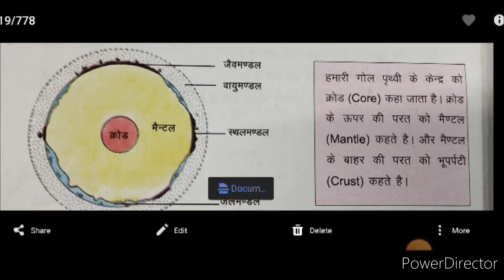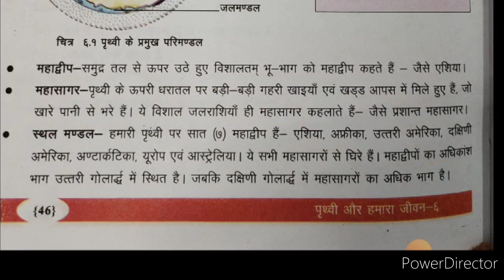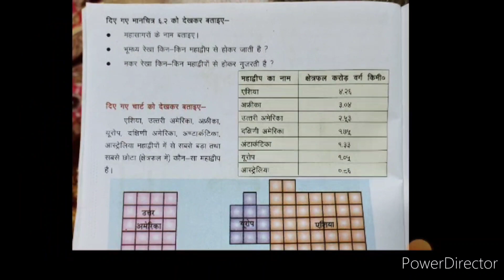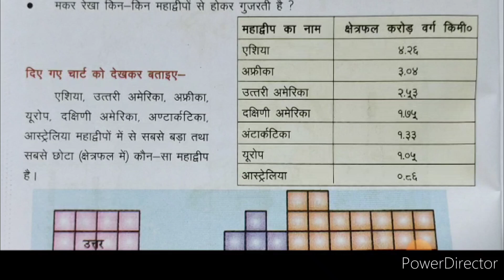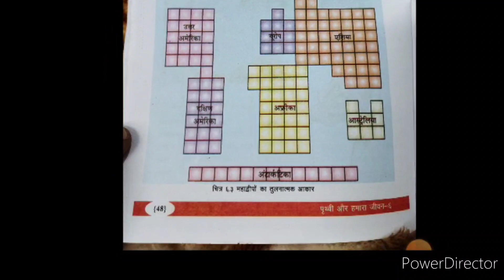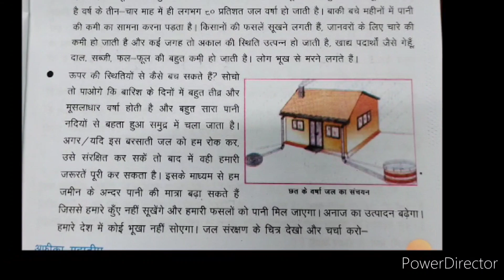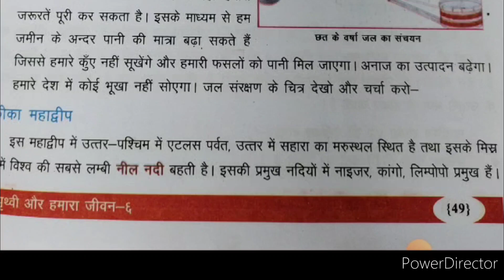पृथ्वी के प्रमुख परिमंडल